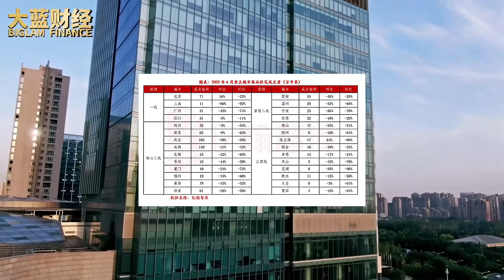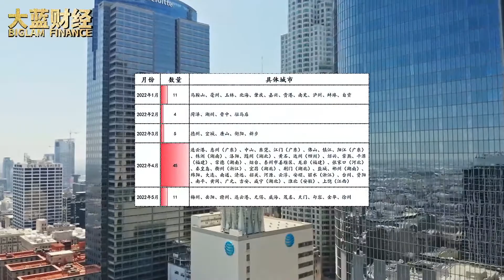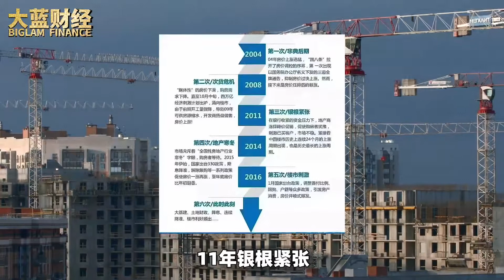房價要漲了嗎？28個重點城市，26個下跌！2022年中國樓市終于迎來變局| 2022房價 | 中國房價 | 大陸投資